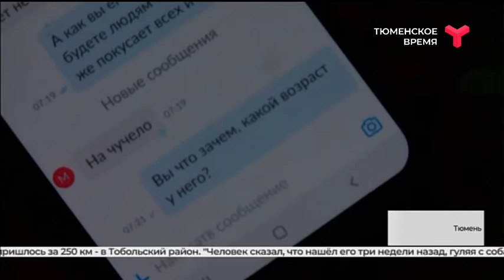Большая область 01.05.2021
- Народный автомобиль, который наконец-то смог увидеть народ. В Тюмени владельцы раритетных машин официально открыли сезон 2021 года.
- Весна принесла не только тепло, но и понимание, что дороги в регионе могут быть лучше, и денег на это "лучше" надо много. Большая область готовится к большому ремонту.
- Шампиньонные поля Сургута. Житель Югры решил не ждать милостей от природы и начал выращивать грибы сам. Бизнес-проект оказался успешным.
- Феня, из которого чуть не сделали чучело. Зоозащитники спасли енота и собираются построить ему дом.